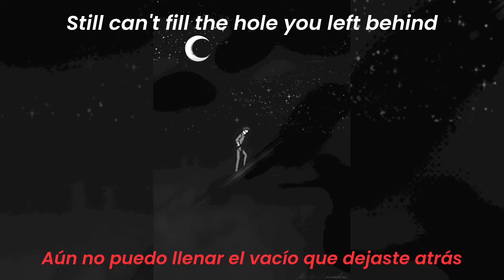Turnstille - Fly Again (Sub Español)